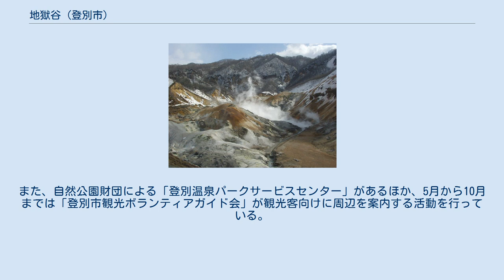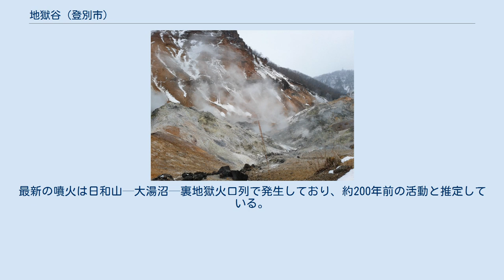地獄谷 (登別市)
地獄谷 倶多楽湖 地獄谷の位置と周辺地形 地獄谷（じごくだに、英: Jigokudani）は、北海道登別市にある爆裂火口群。
 地獄谷は活火山「俱多楽」の西麓にあり、大湯沼や日和山とともに後カルデラ火山の「登別火山」を構成している。
地獄谷の直径は約450 m、面積は約11 haあり、高温の噴気・熱水活動が続き登別温泉の源泉になっている。
支笏洞爺国立公園の「特別保護地区」に指定されている。
 遊歩道を整備しており（冬季通行止め）、夜間は「鬼火の路」としてライトアップしている。
また、自然公園財団による「登別温泉パークサービスセンター」があるほか、5月から10月までは「登別市観光ボランティアガイド会」が観光客向けに周辺を案内する活動を行っている。
 約15,000年前に「俱多楽」西麓で始まった火山活動により日和山に溶岩ドームが形成された。
約8,000年前から水蒸気噴火を繰り返したことにより大湯沼や地獄谷が形成された。
最新の噴火は日和山—大湯沼—裏地獄火口列で発生しており、約200年前の活動と推定している。
2015年（平成27年）10月1日から噴火警戒レベルの運用を開始した。
 観光 防災